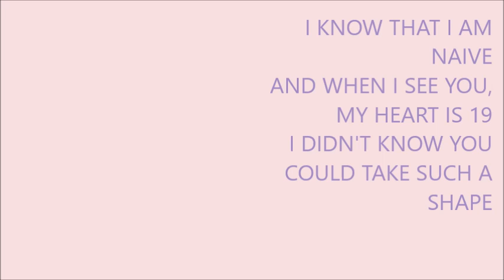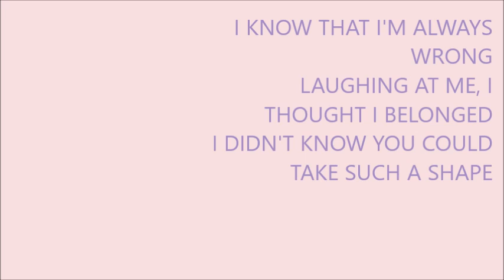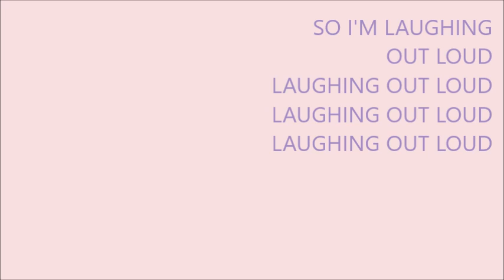PWR BTTM- LOL Lyrics